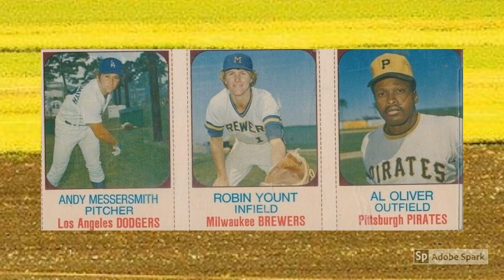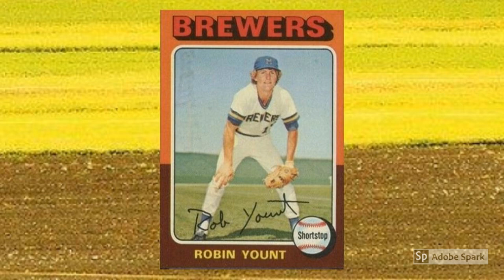Enjoy Robin Yount Rookie Cards 8 Days A Week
Tune in as Mrs. Wax Pack Gods reads about Robin Yount Rookie Cards .

You probably know that the Robin Yount rookie card played second fiddle to the George Brett rookie card through most of the 1980s.

And you might know that Yount has dropped behind Brett again when it comes to the value of their 1975 Topps cards.

But when you whip out that phrase — “Robin Yount rookie card” — you really need to be more specific.

Because, by my count, there are at least eight different forms of cardboard that can fit that definition, depending on how liberal you get with the term.

Fine, let me spell it out for you in this rundown of all the Robin Yount rookie cards from 1975.